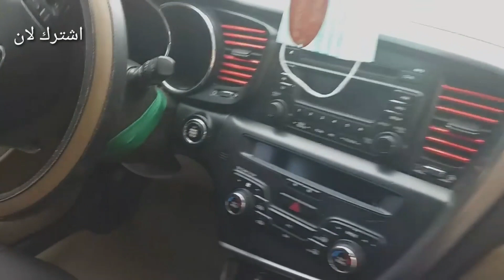اخطاء شائعه عن تشغيل السياره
رابط الفيديو التشغيل الصحيح لسياره